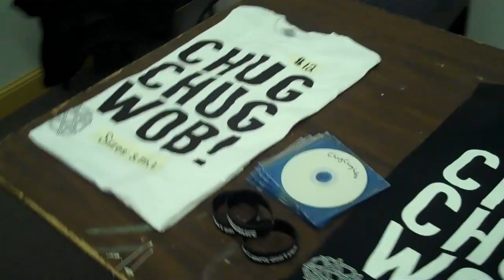Behind The Wob Ep. 1: The Practice Tour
Just some clips of us playing our first two shows in a row. Mostly just clips of us driving there and a few of us just hanging out and having fun.

Other Featured:
Couriers